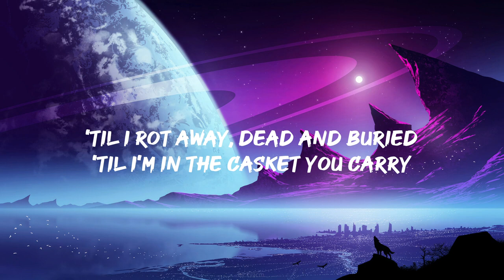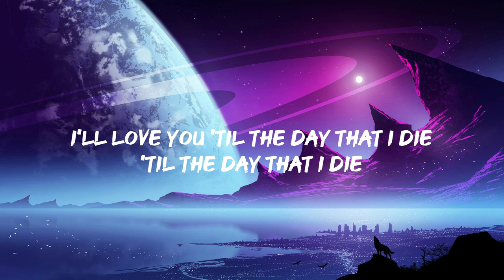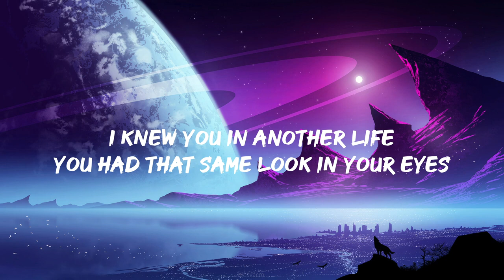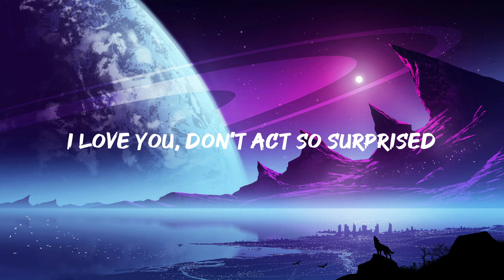Billie Eilish - BIRDS OF A FEATHER (Lyrics)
[Chorus]
See Billie Eilish Live
Houdini
Eminem
CHIHIRO
Billie Eilish
WILDFLOWER
Billie Eilish
[Verse 2]